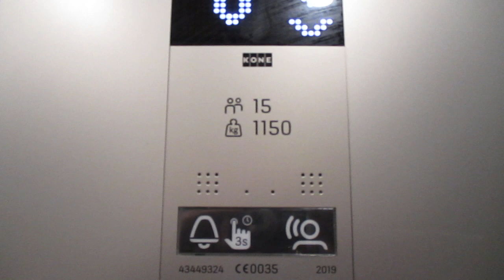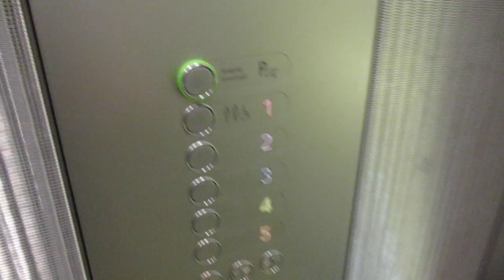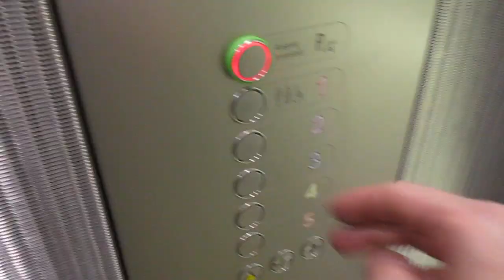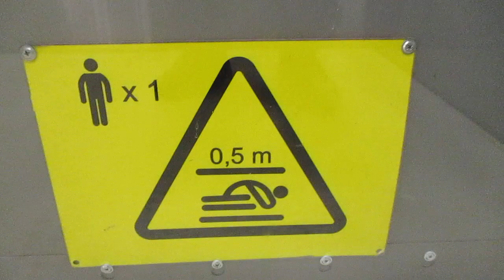Düsseldorf, Tiefgarage KÖ-Bogen II und Schauspielhaus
Hersteller / Brand: Kone
Baujahr / Year of Construction: 2019
Tragfähigkeit / Capacity: 3 x 15 Pers.
Etagen / Floors: 5, 4, 3, 2, 1, 0

Die Bezeichnung der Untergeschosse müsste korrekterweise natürlich -5, -4, -3, -2, -1 lauten.

The basement floors should actually be named as -5, -4, -3, -2, -1, of course.